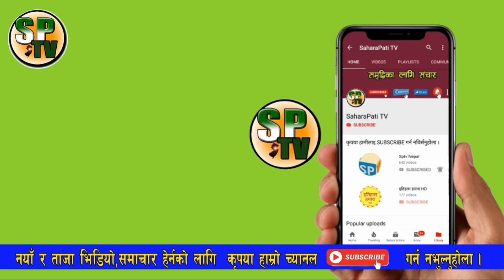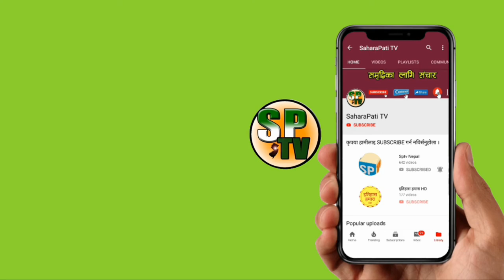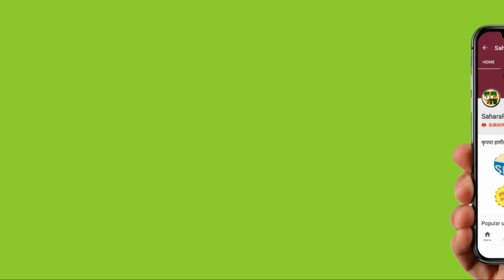.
अमेरिकाद्धारा इरान घेराउ, आक्रमणको खबरले इरानमा रुवाबासी, १०० भन्दा बढी सैन्य अड्डा खडा Iran Vs USA